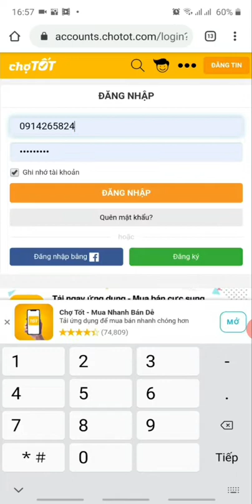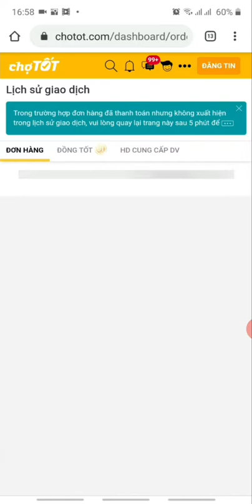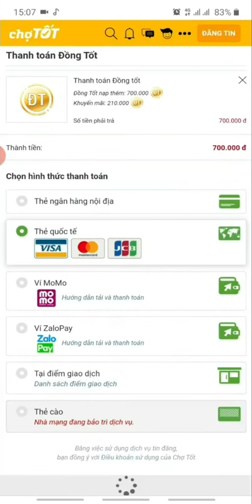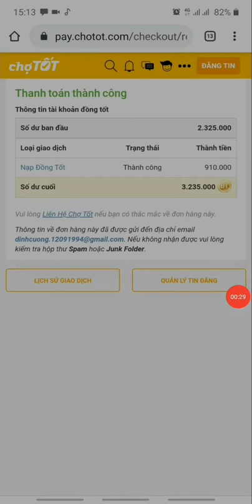[Hướng dẫn Chợ Tốt] 05 - Hướng dẫn thanh toán gói Hợp đồng dịch vụ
Chuyên mục Ôtô:

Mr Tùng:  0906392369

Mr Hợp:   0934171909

Chuyên mục Xe máy:

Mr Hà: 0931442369